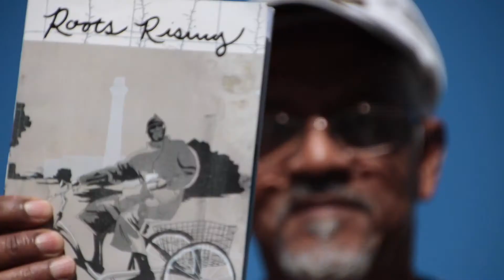Roots Rising: the Take Em Down NOLA Zine feat. Malcolm Suber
AVAILABLE NOW!!! The first major component of Take ‘Em Down NOLA’s Build ‘Em Up initiative, is the premier issue of “Roots Rising: The Take Em Down NOLA Zine.” This is the first and only official account of the grassroots movement that catalyzed the world with the removal of four white supremacist monuments right here in New Orleans.

Hear the stories from the organizers themselves, learn how the power of the people made change and support the movement that made history in our city. A limited amount of copies may be purchased at select locations and several events at which Take Em Down NOLA will be represented in the coming months. See the flyer with more info.

If you are interested in owning a copy, selling or displaying them in your bookstore or library, or partnering with Take Em Down NOLA to promote the zine, visit the or email for more info.

Video by Fernando Lopez